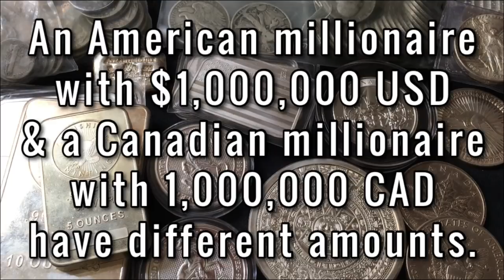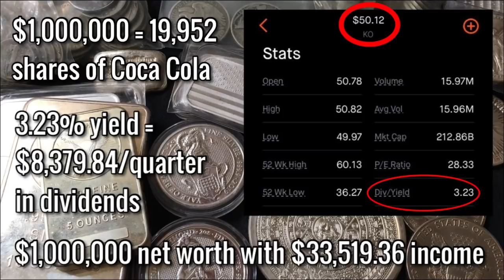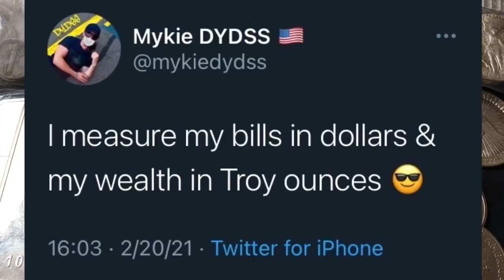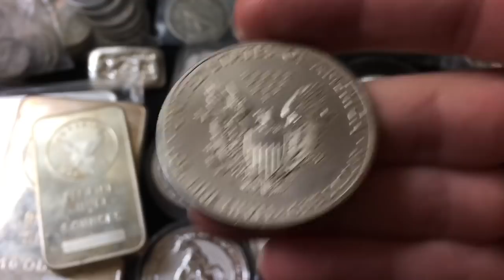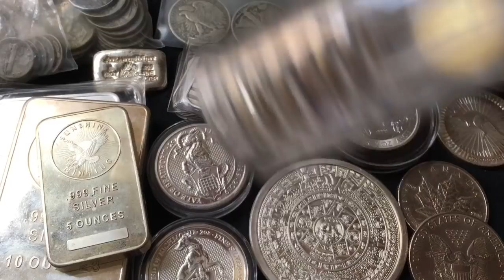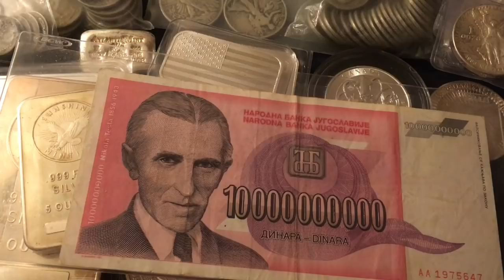How Much Silver Do You Need to be a MILLIONAIRE?!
📬 Send mail here:
Mykie DYDSS

[Related: Silver Stacking, Stacking Silver, Coin Collecting, Buying Silver, Buying Gold, Precious Metal, Precious Metals, Investing, Silver, Gold, will Silver skyrocket, when will Silver skyrocket, silver and gold, gold and silver, value of silver, poured silver bars, pouring silver, hand poured silver, hand pouring silver, yeager’s poured silver, APMEX, JM Bullion, Provident Metals, SD Bullion, Modern Coin Mart, Monument Metals, Golden State Mint, A-Mark, Kitco]